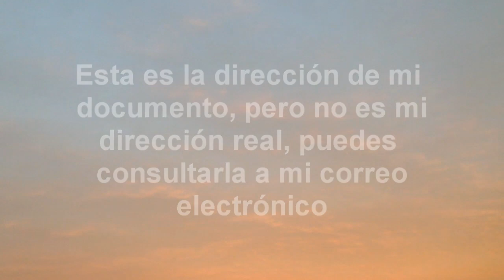Pedido de Auxilio Para La Fundación COMANDO ARTE - Situación Actual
Hola aquí te cuento cuales son los peligros que estoy sorteando ,  y como puedes colaborar con esta idea de fundación - canal - proyecto de Comando Arte una idea de no se si un cambio en el nombre del canal o tal vez un canal nuevo,  más ahí de eso, estoy en situación crítica y te cuento como podes ser parte de esto que de a poco esta naciendo y es  tuyo, comparte este video para que muchos sean parte de esto, Gracias!!

MUCHAS GRACIAS.